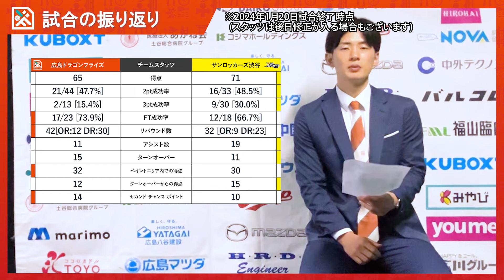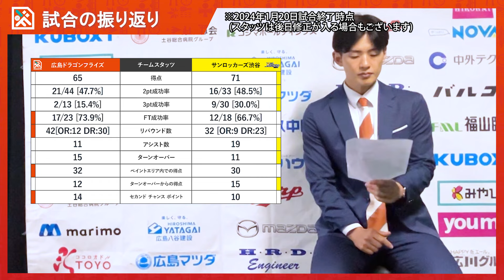【試合解説】B1 第18節 vsSR渋谷 GAME1 【岡崎GMの明日への処方箋】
岡崎GMによる1/20(土)に開催された2023-24シーズン サンロッカーズ渋谷 戦 GAME1の解説動画です！
岡崎GMへのご質問は、ぜひコメント欄に！